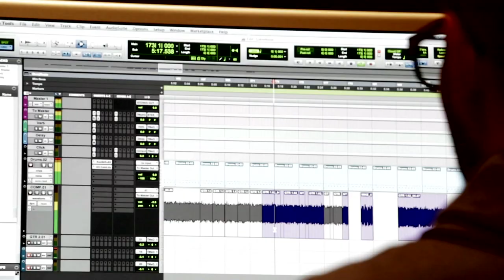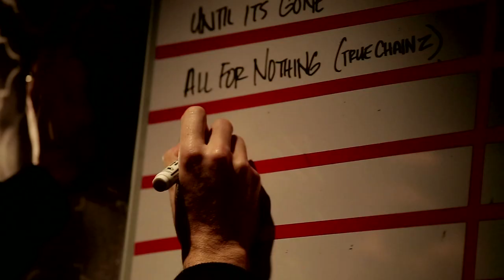THE HUNTING PARTY - 6.17.14 | Linkin Park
The Official LINKIN PARK YouTube Channel. New album THE HUNTING PARTY out now